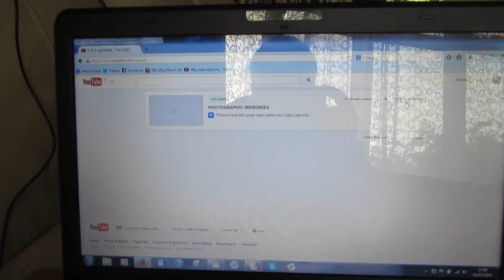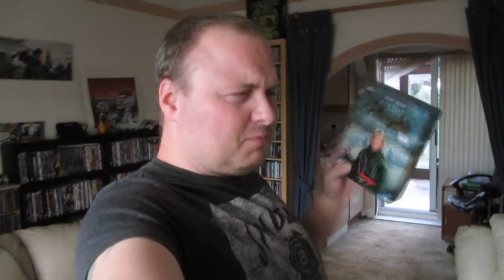I'VE BOOKED A HOLIDAY! [Vlog 614]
I'm off to..?
(16/7/14)
Catch me on YouNow where sometimes I am live (yes, I said live!)